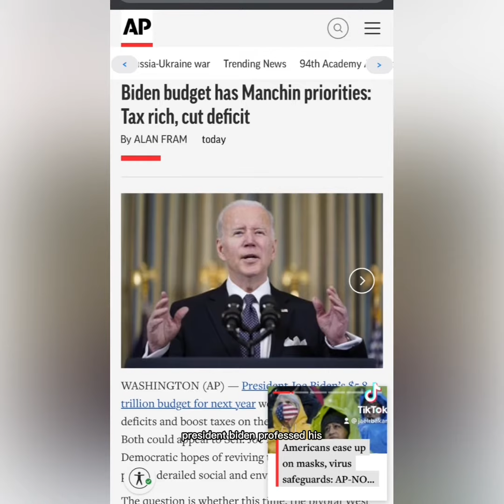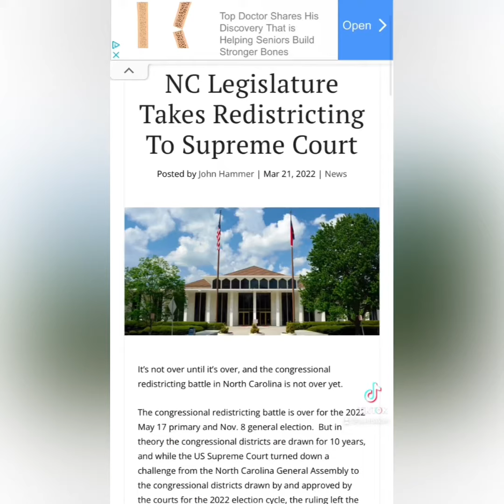Will Smith smacked yesterday’s headlines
Ftbs ep 17: Must See TV
Will Smith smacking the shit out of Chris Rock serves as just the distraction Washington needed for yesterday's political shenanigans.

F**k the B.S is a short series offering a comedic recap on the events of the week as seen through Jael’s eyes.

About Jael

Jael is a black sheep with a quick wit and an overactive imagination. When she’s not contemplating the fate of humanity, you can find her sprinkling the outcomes of her think sessions on social media. Be forewarned there may or may not be sh*tposting, and there will definitely be memes.

See more of Jael’s work 👇🏾

Linktr.ee/jaelrbakari

Follow Jael on the socials